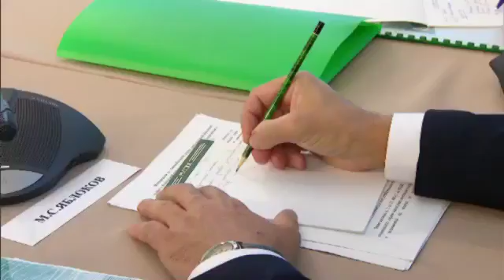Путин Совещание по развитию Байкала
Совещание по вопросам развития Байкальской природной территории Владимир Путин провёл совещание, посвящё.

Президент России Владимир Путин жестко отреагировал и потребовал достроить дорогу на острове Ольхон на.